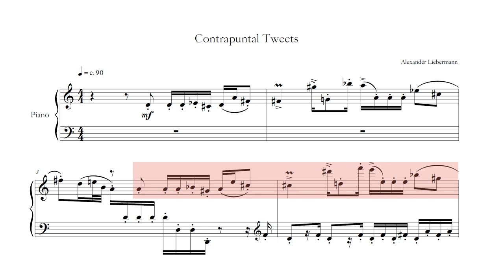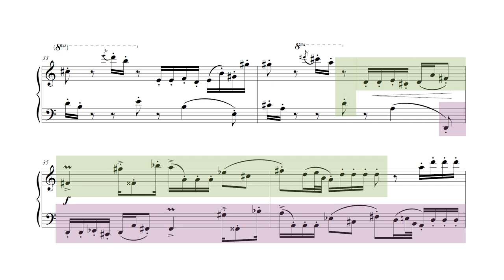Alexander Liebermann - Contrapuntal Tweets (fugue for piano)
I recently rediscovered fugues I wrote at Juilliard more than eight years ago. As traditionally done in music education, the idea of fugal writing consists of imitating Bach's style as well as possible (a style that one can mimic but never imitate satisfactorily).

I think my fugues were good, but in all of them I tried to do the same thing: emulate Bach's style. I had never written a fugue of my "own," with my musical language (if one can even dare to say something like that).

All of this incited me to work on the following piece—a short two-voice fugue with a cheerful subject using my musical ideas. In this case, the soggieto is very much inspired by birdsong, hence the title.

👨🏻‍🏫 For individual composition lessons please fill out the lesson request form